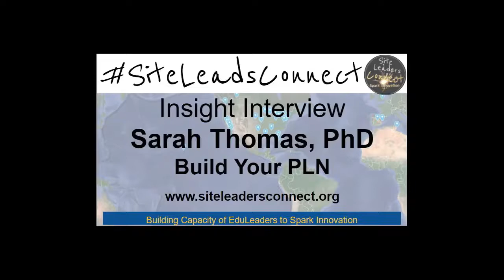Insight Interview Sarah Thomas, PhD Build Your PLN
Join Site Leaders Connect founder Katherine Goyette in this insight interview with Sarah Thomas, PhD, who discusses strategies to build your PLN. Follow Sarah on Twitter @sarahdateechur. Connect with Sarah and other great educators at her and follow her on Twitter @kat_goyette